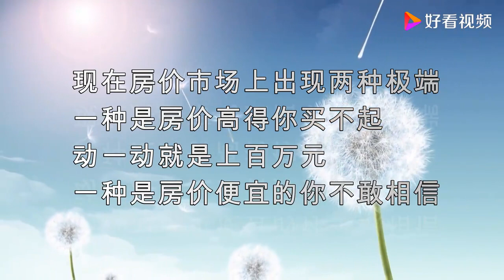房子降到2万元一套，马云的房价如葱真的来了？网友说先买套养老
房子降到2万元一套，马云的房价如葱真的来了？网友说先买套养老,本视频由李云飞Afey原创提供,2604次播放,好看视频是由百度团队打造的集内涵和颜值于一身的专业短视频聚合平台